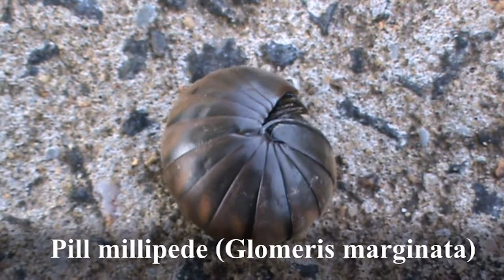กิ้งกือกระสุน (กระสุนพระอินทร์สีเทา) Pill millipede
ที่เขื่อนสิรินธร จ.อุบลราชธานี